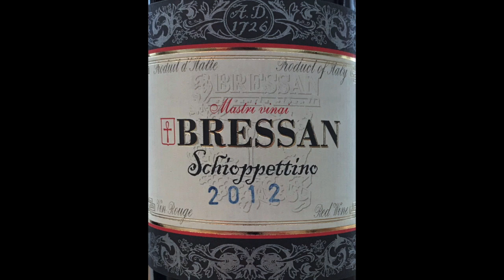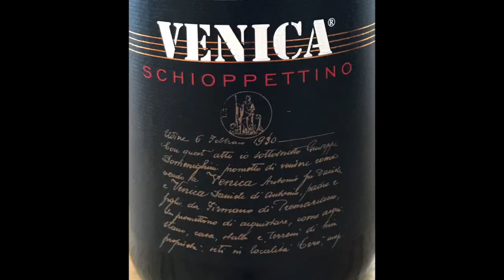イタリアワイン土着品種を楽しもう#6 スキオペッティーノ Italian Wine Native Varieties - Schioppettino#6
This is series of Italian grape varieties. This time is Schioppettino from Friuli. 今回はスキオペッティーノというイタリアワインの品種を紹介します。